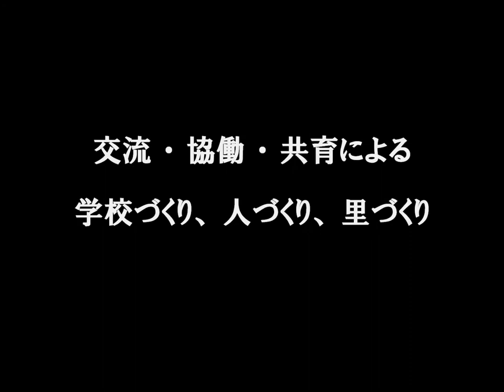石槫の里コミュニティ（２０１１年度子どもたちの“こころを育む活動”全国大賞）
「こころを育む総合フォーラム」（座長　宗教学者 山折哲雄氏、事務局　パナソニック教育財団）では、２００８年度からこころを育む活動表彰事業をスタートしました。
２０１１年度に全国大賞を受賞した石槫の里コミュニティを紹介します。
（2018年2月6日 表彰式）